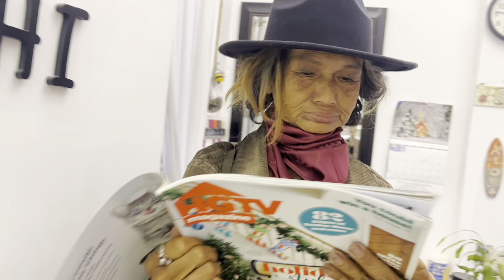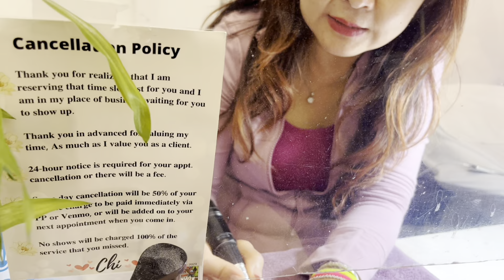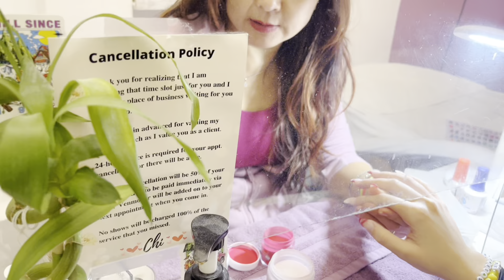Năn nĩ, thuyết phục chị Kim Ngân gội đầu, làm đẹp, thay đổi diện mạo đầu năm 2024 và cái kết???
Chi năn nĩ, thuyết phục chị Kim Ngân gội đầu, làm đẹp thay đổi diện mạo đầu năm 2024 và cái kết???

Cuối cùng Chi cũng thuyết phục chị Kim Ngân gội đầu tại tiệm ISalon